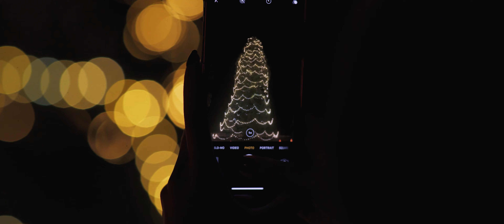Glow Wild winter lantern trail 2021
Wakehurst's magical Christmas light trail returns for 2024.

Explore a woodland trail of lights and lantern installations at Glow Wild.

As darkness falls at Wakehurst, the garden is transformed into an illuminated wonderland, inspired by the hidden world of trees. Escape to over a mile of light installations, handcrafted by leading artists. Discover the iconic Christmas tree, giant flying owl, and fiery hidden dragon, all surrounded by a thousand lanterns, on our award-winning trail.

Relax by trying our delicious street food, toasting artisan marshmallows on a real fire, and Christmas shopping for the whole family in our Gift Shop and Plant Centre.

With a new route, exclusive installations, and an enchanting Christmas Eve date, Glow Wild is the South East's must-see Christmas light experience.